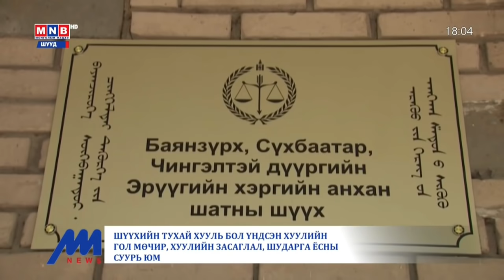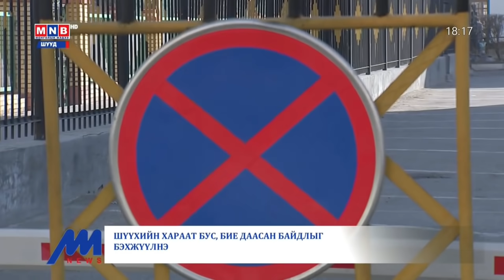“Монголын мэдээ” тойм тайлбар /2021.10.11/